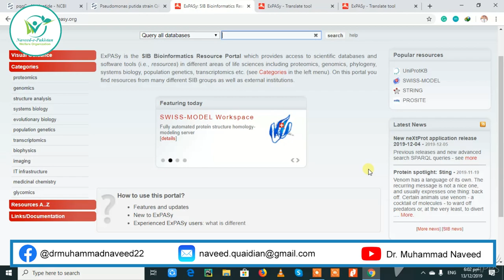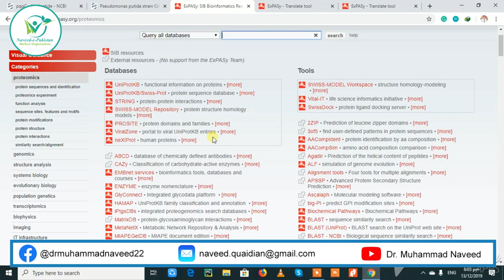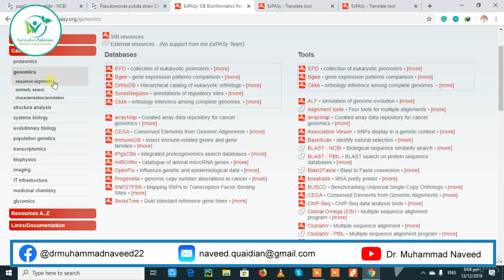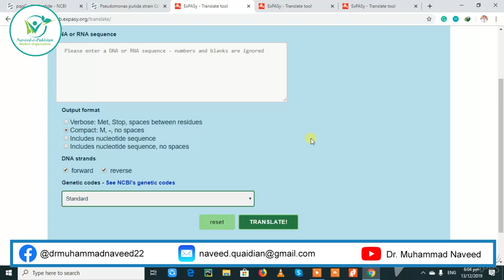ExPaSy | Home Page | Protein Primary Structure Prediction by Dr. Muhammad Naveed, Lecture 5 Part 1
ExPaSy Home Page & Protein Primary Structure Prediction. ExPASy is the SIB Bioinformatics Resource Portal which provides access to scientific databases and software tools (i.e., resources) in different areas of life sciences including proteomics, genomics, phylogeny, systems biology, population genetics, transcriptomics etc. (see Categories in the left menu). On this portal you find resources from many different SIB groups as well as external institutions.